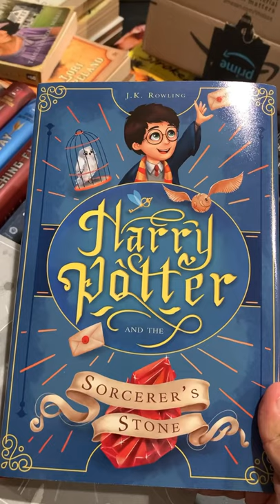Harry Potter Dust Jackets